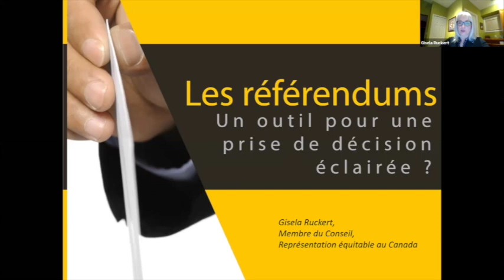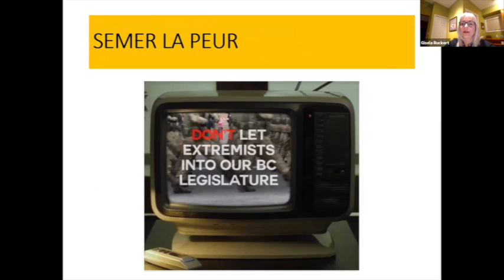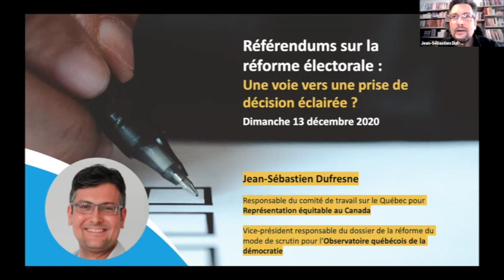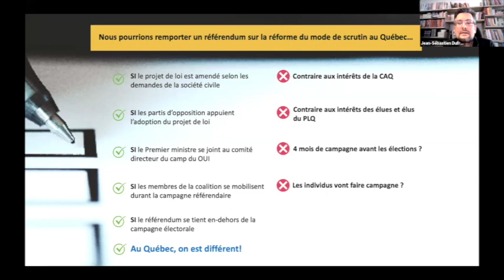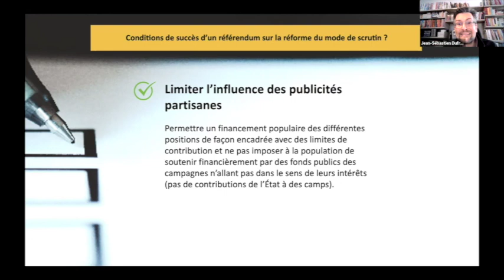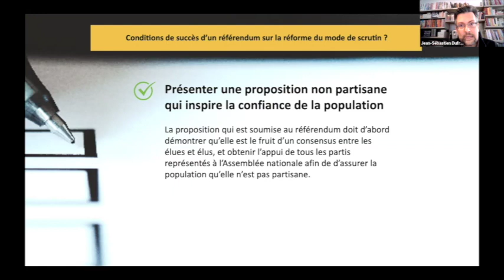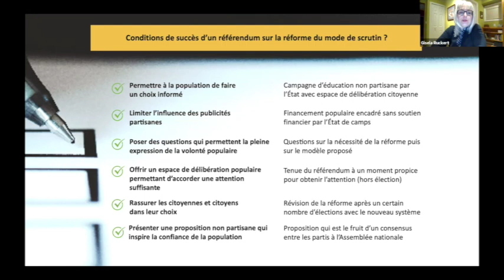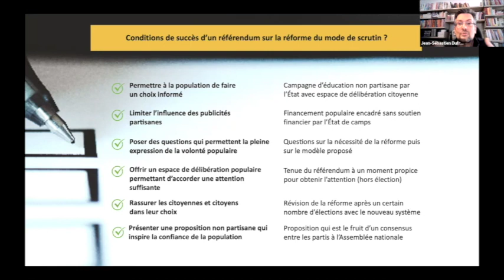Référendums sur la réforme électorale : Une voie vers une prise de décision éclairée ?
Ce webinaire fera une lecture approfondie de certaines des meilleures recherches des 20 dernières années, en examinant les forces formidables qui motivent le vote dans les campagnes référendaires.

Pour la discussion en français, nous serons rejoints par Jean-Sébastien Dufresne,vice-président de l'Observatoire québécois de la démocratie.